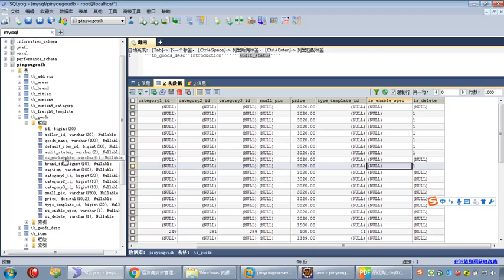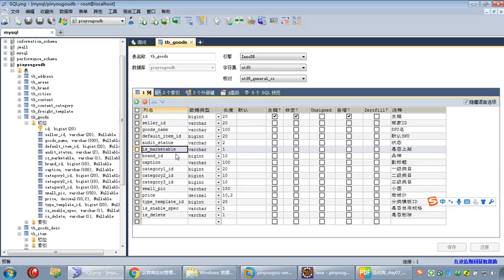148 18 商家后台 上下架 思路分析